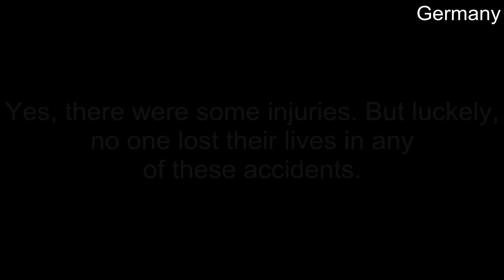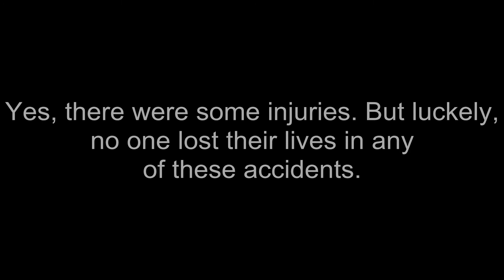European Dashcam Captures #1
New (short) video is up and running! I know, there are some helmet cameras too, but I still call it a dashcam compilation :) Thanks to Cyclecam Drenthe for the idea! (I tried not to pick any clips from your previous videos).

Exclusively here on YouTube:
Tractor: Dumpert, NL
Doorrijden: Dumpert, UK